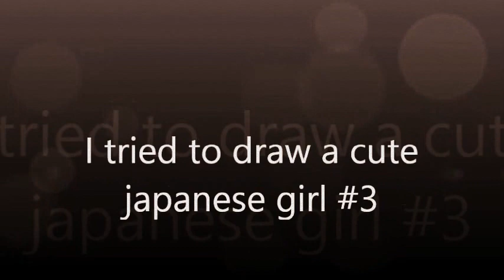I tried to draw a cute japanese girl #3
Draw a pinup girl in japan!